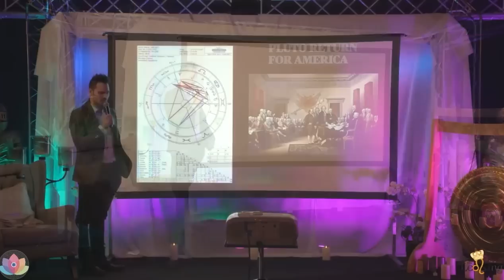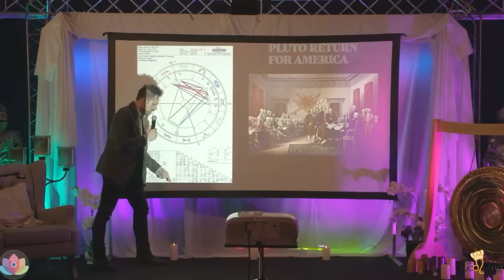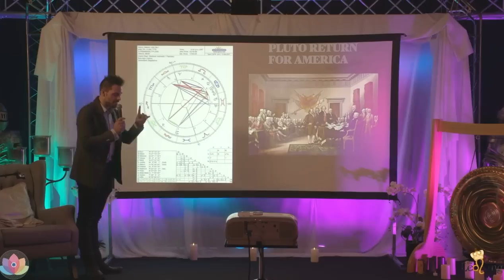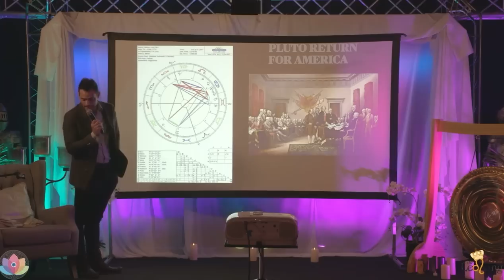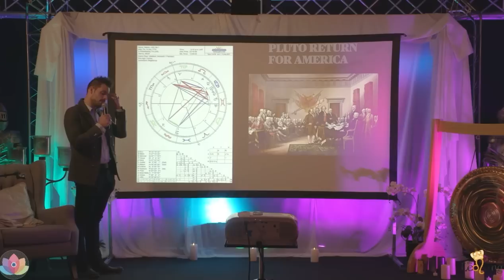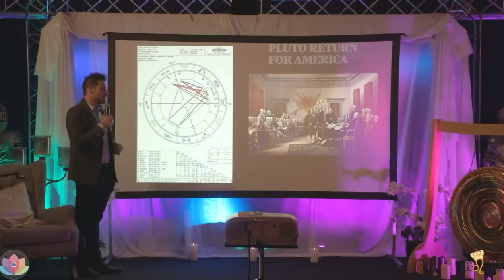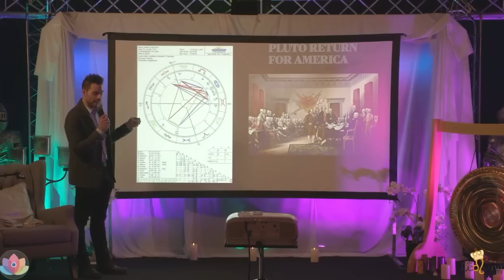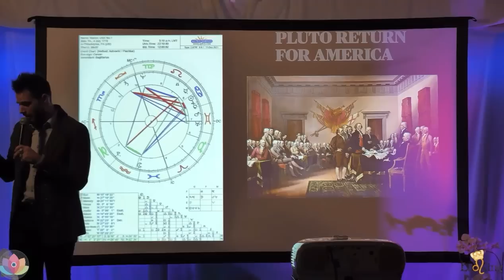The insanity of 2022 The Leo King Age of Deception: Divine Secession Clip of Some Predictions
A clip from My 2022 “Age of Deception: Divine Secession” lecture streamed December 2021 about 2022 with a live audience at the @highvibetv studios. Be ready. Keep your spiritual energy fresh. You are gonna need it.